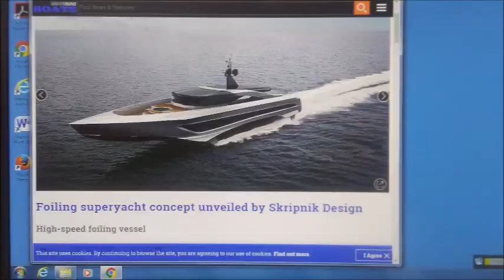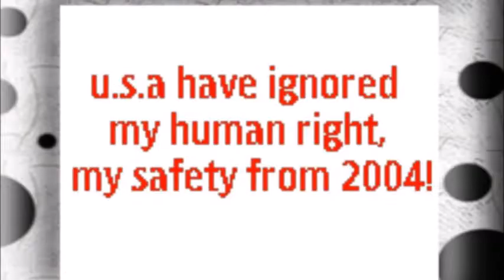My Jan 22,23 2020 Slideshow 1